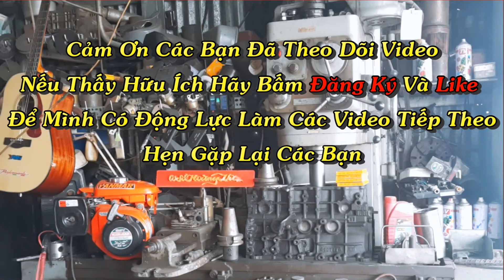Một Giờ Sửa Động Cơ Xăng Yanmar KF 3/4